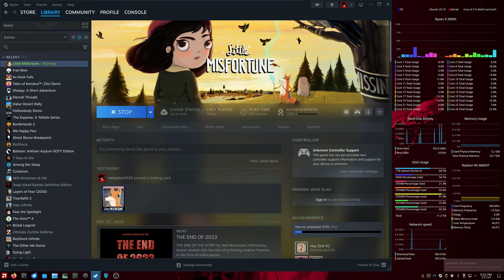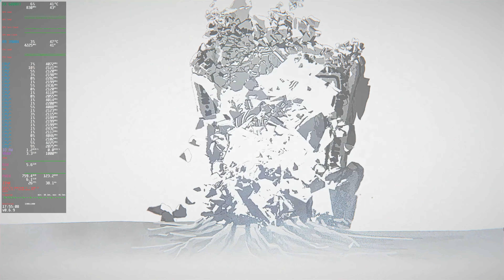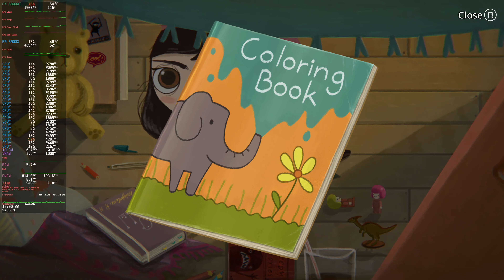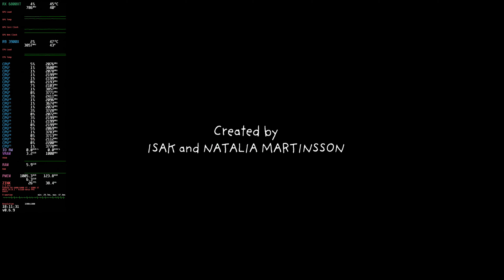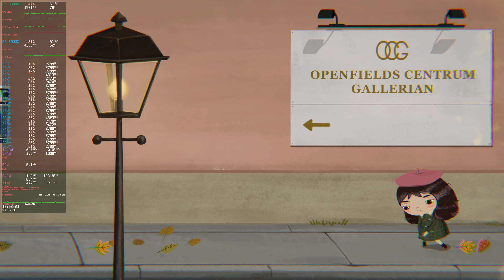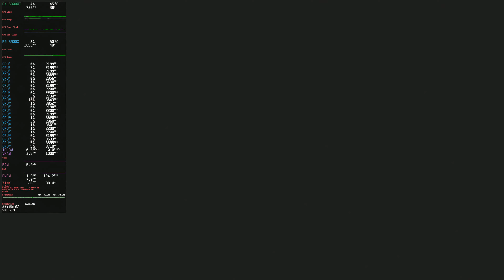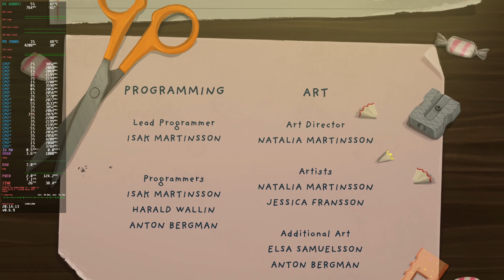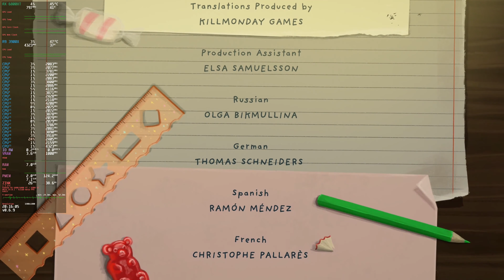Little Misfortune (Ubuntu 23.10 ZINK) [2160p] {6800XT}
Steam Launch Options:
gamescope -w 3200 -h 1800 -W 3840 -H 2160 -F fsr -e -f -- gamemoderun MESA_LOADER_DRIVER_OVERRIDE=zink MANGOHUD=1 MANGOHUD_DLSYM=1 %command%

What is Zink you ask?

System:
  Host: Bifrost Kernel: 6.7.5-x64v3-xanmod1 arch: x86_64 bits: 64
    Desktop: KDE Plasma v: 5.27.8 Distro: Ubuntu 23.10 (Mantic Minotaur)
Machine:
  Type: Desktop System: Gigabyte product: X470 AORUS GAMING 7 WIFI v: N/A
  Mobo: Gigabyte model: X470 AORUS GAMING 7 WIFI-CF
  UEFI: American Megatrends LLC. v: F63i date: 12/25/2023
CPU:
  Info: 12-core AMD Ryzen 9 3900X [MT MCP] speed (MHz): avg: 3775
    min/max: 2200/4672
Graphics:
  Device-1: AMD Navi 21 [Radeon RX 6800/6800 XT / 6900 XT] driver: amdgpu
    v: kernel
  Display: wayland server: X.org v: 1.21.1.7 with: Xwayland v: 23.2.0
    compositor: kwin_wayland driver: X: loaded: amdgpu
    unloaded: fbdev,modesetting,radeon,vesa dri: radeonsi gpu: amdgpu
  API: OpenGL v: 4.6 Mesa 24.0.1 - kisak-mesa PPA renderer: AMD Radeon RX
    6800 XT (radeonsi navi21 LLVM 15.0.7 DRM 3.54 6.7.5-x64v3-xanmod1)
Network:
  Device-1: Intel I211 Gigabit Network driver: igb
  Device-2: Intel Wireless-AC 9260 driver: iwlwifi
Drives:
  Local Storage: total: 17.06 TiB used: 3.92 TiB (23.0%)
Info:
  Processes: 458 Uptime: 2h 17m Memory: total: 64 GiB note: est.
  available: 62.71 GiB used: 4.17 GiB (6.6%) Shell: Bash inxi: 3.3.29